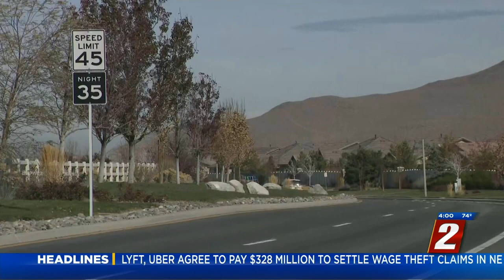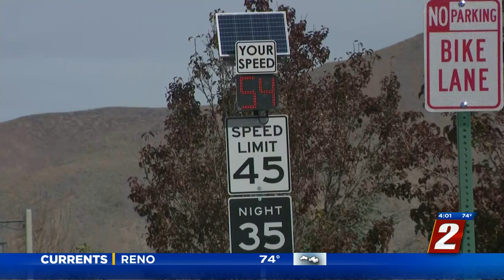$500,000 to Wild Horse Safety Fences in Reno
The City of Reno is hoping to do a better job of keeping horses out of roads in Damonte Ranch.